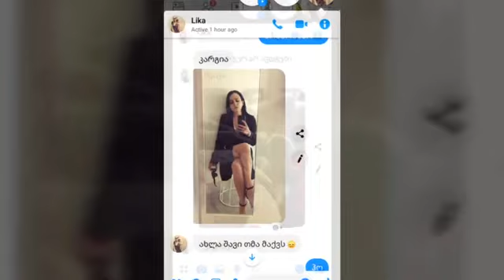სუსის ფაილები თვალთვალი აგენტურა საუბარი ჩაწერილია სუსის პრეს სამსახურის უფროსთან ნინო გიორგობიანთან